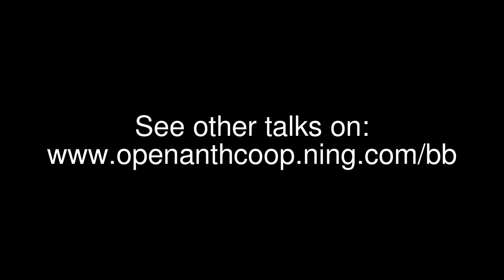Breaking Bubbles Introduction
1st National Anthropology Undergraduate Symposium